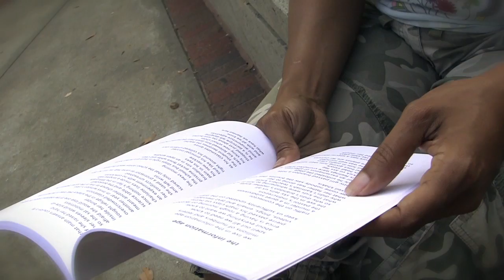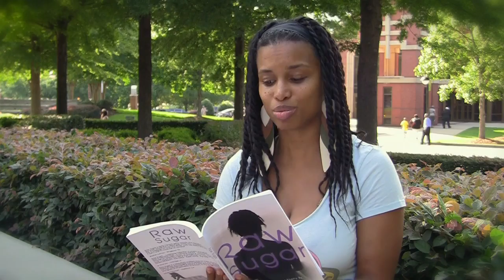information age by Red Summer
Red Summer recites "information age"
presented by The Buddha In Me
Original Song "Water" by Morgan E. Sherman (Atlanta, GA)